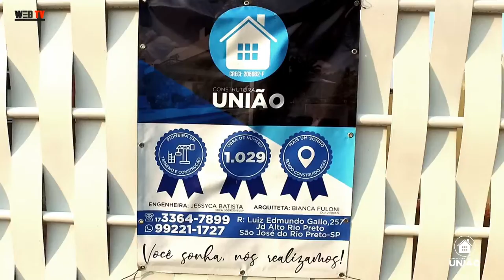Construtora União - Entrega de Chaves no Florida Park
Entrega de chaves no Residencial Florida Park em São José do Rio Preto -SP
Nosso Consultor Sávio Silva e o nosso Eng. civil Luciano Brás acompanharam esse momento tão especial.

Venha tirar seu projeto do papel,
transformamos o seu sonho em realidade!

Rua Luiz Edmundo Galo nº 257- Alto Rio Preto